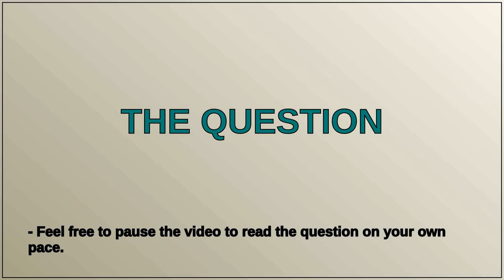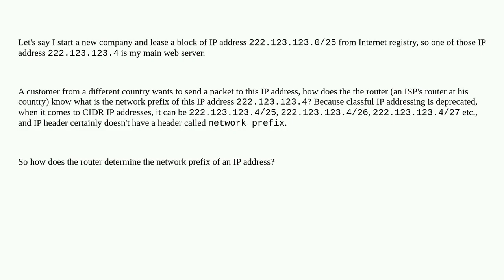How does a router know an IP address's network prefix when it comes to CIDR?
A special thanks goes out to the community

  ip-address ip router cidr